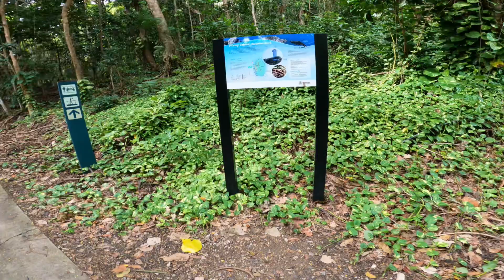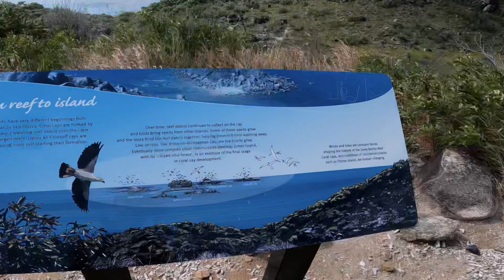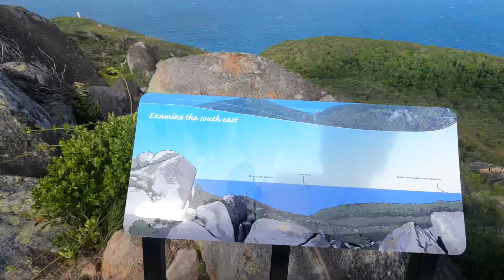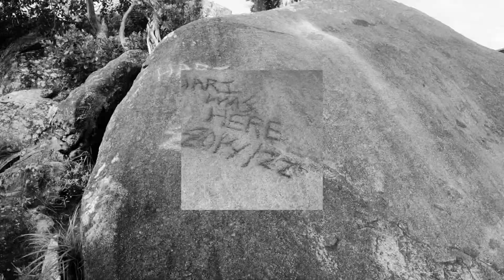Fitzroy Island Summit track